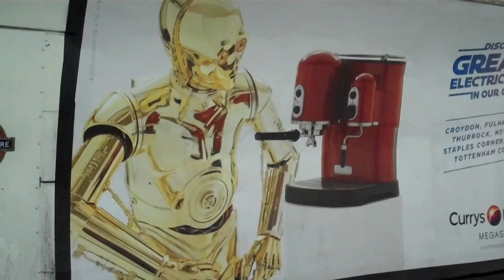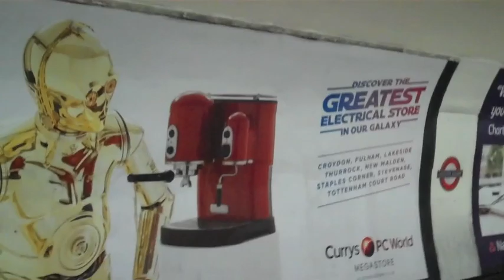C3PO's New Advertising Gig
With Droid operating systems now being distributed by every major cell phone carrier, protocol droids need work.